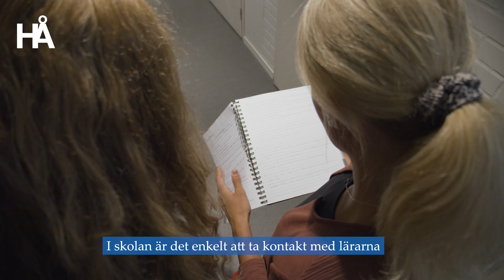Ett studieliv på Åland är mindre, närmare och mer familjärt.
Ett studieliv vid Högskolan på Åland är mer än bara studier. Oavsett om du är den lugnare eller mer äventyrliga typen, den som helst tillbringar helgerna i friska luften eller i festens mitt-punkt, är möjligheterna för ett aktivt liv på fritiden stort.